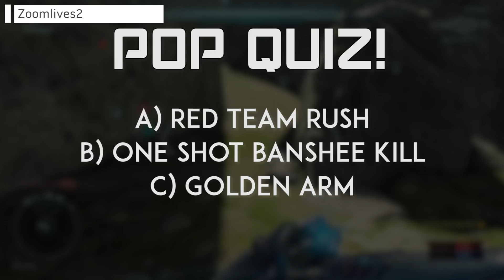Halo Funny and Lucky Moments Ep. 163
Those "Halo Moments" we all know and love. Whether funny glitches, awesome plays, or mythic takedowns, these funny & lucky moments represent the lighter side of Halo

Submit your clips to me on twitter or at

SOURCES
Just Like The Movies --- Zanguetzu123

POP QUIZ! - ANSWER --- Hilbillysamura1

POP QUIZ! --- Zoomlives2
[CLASSIFIED]

You Spin Me... --- laloperezz2001
Email Submission

A Bit Of Everything --- JONLORD12
Email Submission

Thumbnail Screenshot by

▶ Daily news, real reviews, and more!

▶ Like Reddit? We're building something there too...